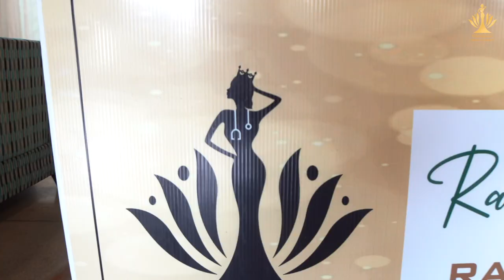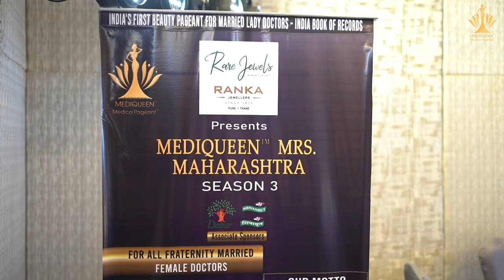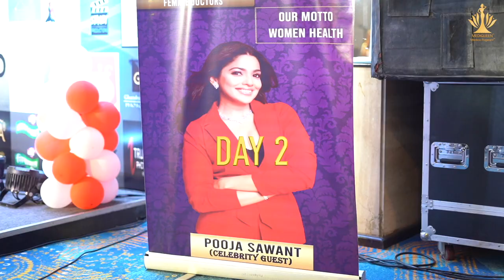Pre - Finale | Mediqueen Mrs Maharashtra Season 3 | Medico Pageant | Lady Doctor's Beauty Pageant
Experience the allure of Mediqueen Mrs. Maharashtra Medico Beauty Pageant Pre-Finale Round 2022!
 Day 1 at a luxurious 5-star venue featured warm welcomes, candid photos, swift registrations, and stylish T-shirt giveaways. Dr. Prerana and the choreographer guided participants through engaging training sessions, adding to the evening's joy.
Day 2 unfolded with captivating makeovers, a charming fashion walk, and a live singing performance, concluding with the announcement of exceptional finalists. Relive the enchantment of this extraordinary journey! 🌟✨
Mediqueen  Mrs Maharashtra Prefinale - Medico pageant for Lady doctors from Maharashtra
Prefinale Round - Self introduction, Walk, Talent round
MEDIQUEEN™  aims to celebrate the outstanding work all the female doctors are doing from so many years.

MEDIQUEEN™ is honouring female doctors not only for their style and substance, but also for the social work they are doing selflessly for the society. We are a unique celebration of their professional achievements, hobbies, talent, personal fitness and various other attributes because with all these, they are making society a better place to live in.

we are committed to create awareness around the social cause of “Women Health”, as it is the need of the hour.

Married lady doctors take part in competition arranged by mediqueen from all over Maharashtra and all fraternity doctors, Allopathy, Ayurved, Dental, Homeopathy, Physiotherapy.
so this is good platform for all fraternity doctors to come together share there ideas and grow together.

Special mention to our team
Dr Prerana Beri Kalekar (Founder & Managing Director - Mediqueen)
Dr Prajakta Shah (President - Mediqueen Club Global | Mediqueen Mrs Maharashtra 2020)
Dr Amruta Barhate (Secretary - Mediqueen Club Global | Mediqueen Mrs Maharashtra Smart & Beautiful 2022)
Dr Deepa Kurkure (Acting President - Mediqueen Club Global | Mediqueen Mrs Maharashtra Shining star 2022)

About Mediqueen Club Global:
Unite, Transform, Empower
The largest and unique global club for lady doctors, a united platform dedicated to empowerment and mutual support.
All lady doctors (Allopathy - all specialties, Dental, Ayurveda, Homeopathy, and Physiotherapy) come together under one roof.

Our Scope:
Social Work Initiatives By Doctors Mediqueen Excellence Awards Medi-Icon Maharashtra Awards Mediqueen Mrs. Maharashtra Mediqueen India International Personality Development
Fashion & Styling
Soft Skill Trainings Image Consulting Public Speaking Financial Management Grow Your Practice Global Networking

About Mediqueen Medico Pageant:
Mediqueen Medico Pageant is the first of its kind, taking the initiative to celebrate womanhood through married female doctors on state, national & international levels. A healthy woman not only contributes to the well- being of her family but also to society, and ultimately, to the entire nation and the globe.
Health encompasses not only physical well-being but also mental, social, and economic well-being. Therefore, if we aspire to create a healthy society, we must ensure that the women in our society are healthy in all four dimensions. That's our motto - "Niramaya" - which means a woman free from any kind of sickness, possessing physical strength, mental endurance, social awareness, and economic independence.
1. Aarambhika - Menstrual education program.
2. Asha - The ray of hope for breast and cancer awareness and prevention. 3. Matrutva - Raising awareness about infertility treatment options.
4. Viva - Providing psychological counseling and promoting work-life balance.
5. Vyaktimatva - Focusing on personality development.
6. Soundarya - Addressing beauty, skin, and hair-related concerns.
7. Be You - Promoting weight management through diet and awareness.
8. Stand up plus - Managing osteoporosis.
9. Dhanalakshmi - Promoting financial fitness.

Don't miss out on the elegance, beauty, and charm of Mrs. Maharashtra Season 4!